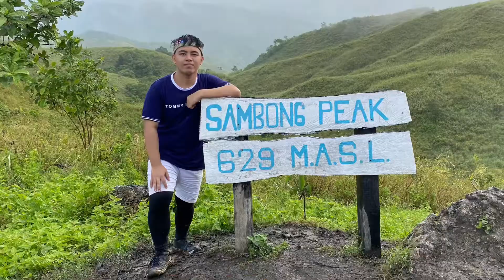First vlog intro lets go travel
This video shows for inspirational experience to explore something new in my life.